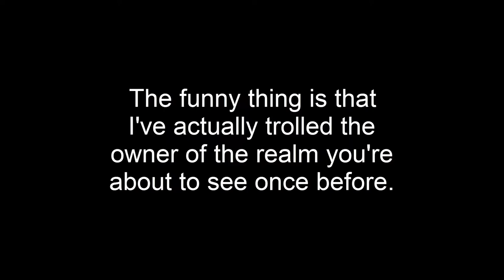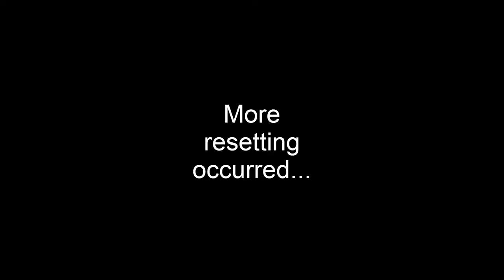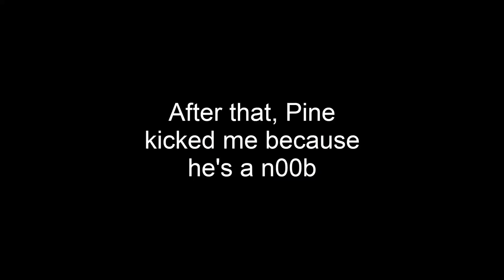(9) The Hardest Realm I've Ever Griefed - Egg Suckers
My Discord server if you want to leave a formal complaint

Well, here it finally is, part 9 of this series, and believe me, this was no easy task to make and put together. The realm owner who is one of GamingWithKen's friends has a realm that's a pain in the rear to grief if you're not using Toolbox because he resets everything right as there is a number of buildings and whatever in place. The moment you build something, he resets. I don't really understand the reason for this, but it was quite annoying, and it's the reason why I didn't get as much good griefing footage as I would've liked to. If I ever get access to Toolbox, I'll try griefing his realm again, but for now, this is as much as you're going to see from his realm."

Egg Suckers" is a series I created to showcase my griefing and trolling in Minecraft, and I call my victims "suckers of eggs", hence the name.